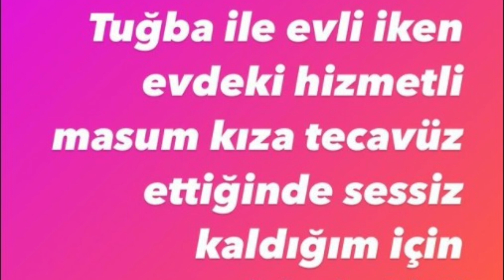YER YERİNDEN OYNADI! SEDA SAYAN ZEHIR ZEMBEREK KONUŞTU | MEHMET ALI ERBİL